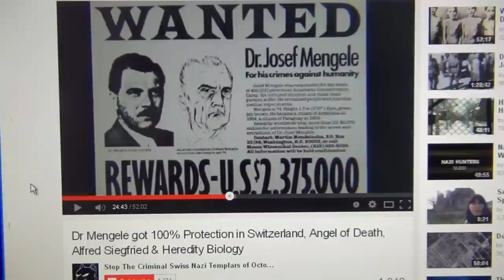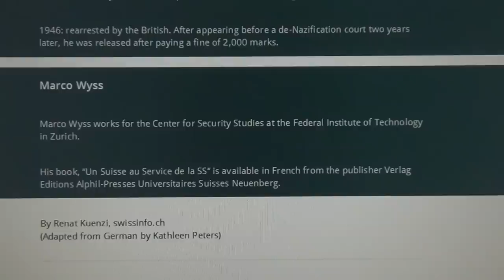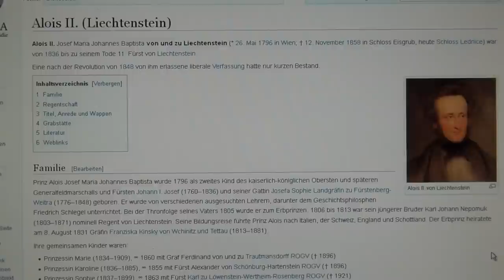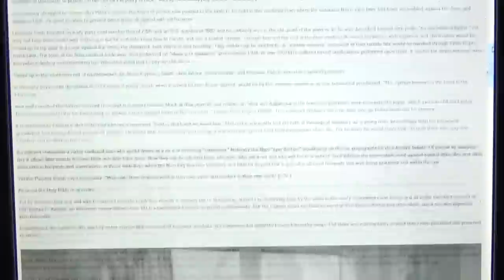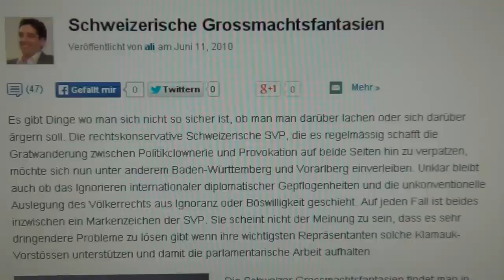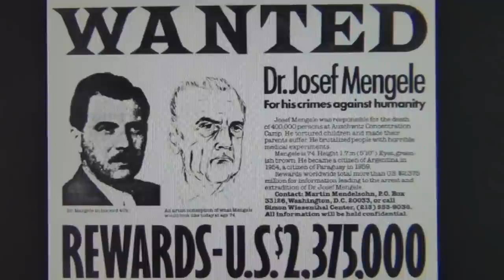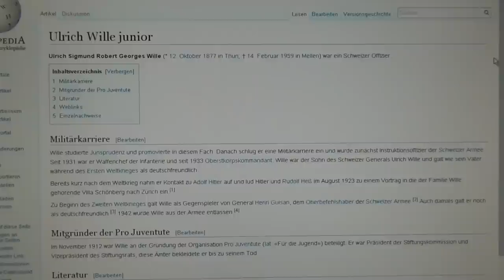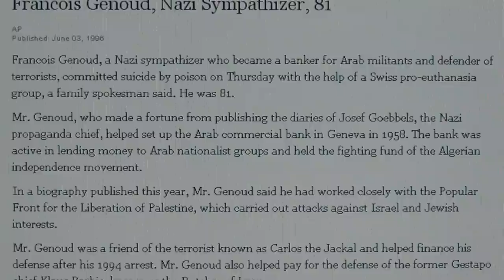Auschwitz Made in Switzerland; Swiss Servants Satan`s Seed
auSchWITZ-ERLAND & THE SWISS NAZI TEMPLARS FROM OCTOGON IN THE ALPS. The maker has been sentenced to a prison sentence in Switzerland for making videos about the swiss involvement in WW2 and the death camps, which was a swiss idea and concept, financed by the Swiss and executed by the all swiss top responsibles. The producer is a Nazi Hunter and so was his grandfather, who got killed by the Nazis in 1942. He can await death and torture in the swiss torture detention facitilty of Amthaus in Bern Switzerland dated November 10th 2014, where many an immigrant has been tortured and murdered including the austrian Wolfgang Umfogl concerning the swiss tax evasion scandals of the swiss Nazi banks. You will learn many things from this film, and that the head of the Nazis was 100% swiss and the Germans the right hand and stupid germanic soldier doing the dirty work for the motherland in the Alps having their minds twisted by sly swiss made racist propaganda, just as we can see it happen today in Switzerland, where 10.000 asylumseekers have gone missing and most likely incinerated as in Auschwitz - even Himmler and Mengele were in fact so called ethnic Swiss. Auschwitz must not be forgotten, and this video will shine a new light upon the true responsibles behind the screens of the Shoah.
Alle Hauptverantwortliche für die Konzentrationslager waren Schweizer: für die medizinische Ebene gab es den Reichsgesundheitsminister und SS Obergruppenführer Dr Leonardo Conti auch der schweizer Sadist genannt, und unter ihn stand die T4 und auch Dr Mengele. Er ist verantwortlich für Menschenversuche an hunderttausende. Mengele war ein ethnischer Schweizer genauso wie Himmler, der für die militärische Ebene für die KZ`s verantwortlich war; Mengele war dann auch nach dem Krieg dauernd in der Schweiz und wohnte ganz offen in der Badhausstrasse 9 in Kloten bei Zürich, wo er sich mit Zwangssterilisationen an Zigeunern in der Schweiz beschäftigte - die schweizer Polizei wusste genau wo er war, und was er tat. Mengle`s Tätigkeit in Auschwitz war denn auch Zigeunerfragen und Zwangssterilisationen. Und für die Idee und auch Hitler`s Mastermind genannt gab es Dr Ernst Rüdin auch ein Schweizer und der Vater der Eugenik. Auch SS Standartenführer der Einsatzgruppen Carl Jäger war einen Schweizer. Hitler war in 1923 in der Schweiz und wurde vom General Ulrich Wille mit 30.000 schweizer Franken finanziert (jetzt etwa eine halbe million Euro). In 1941 schenkte die Schweiz Hitler eine milliarde schweizer Franken für den Barbarossa Russlandfeldzug und um den Shoah durchzuführen. Es fuhren Holocaustzüge mit italienischen Juden durch die Schweiz und den St.-Gotthard direkt in die Vernichtungslager. Und in 1937 versprach Adolf Schwitler die "Neutralität" der Schweiz immer zu gewähren. Die Nazis waren die schweizer Nazi Templer, die auch in 1291 die SchweiNz gründeten.